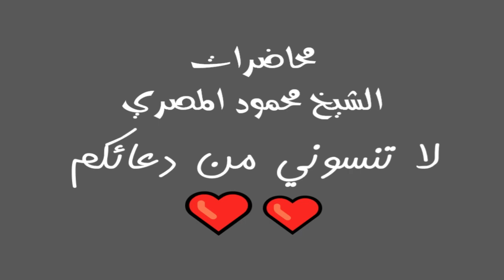برنامج فضفضة 18 محاضرات الشيخ محمود المصري أبو عمار